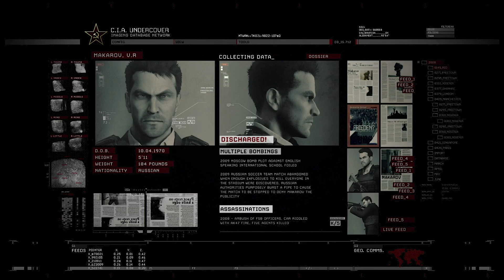CALL OF DUTY MODERN WARFARE 2: "No Russians" Audio Enhanced Walkthrough (3D Audio) by Game Catcher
An excellent remaster with outstanding graphics that feels great to play again. Modern Warfare 2’s campaign had always been one of the most praised story modes for the entire first-person shooter genre. The story is excellent, and the characters are just incredible.

The game is arguably a blockbuster for the best Call of Duty story, and the enhanced visuals punctuate every jaw-dropping sequence. Overall, this is a powerhouse of a shooter game worth to play it again.

The remaster only makes the game better, the lighting is excellent, and the visual effects are fantastic, the face models are phenomenal. After twelve years, Call of Duty Modern Warfare 2 still an awesome FPS.